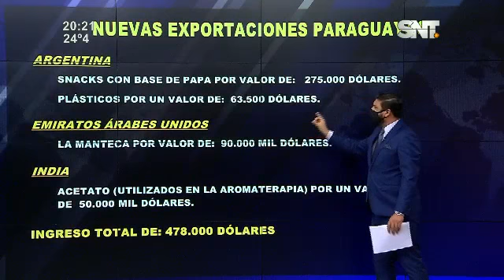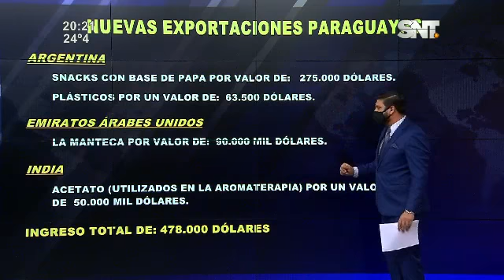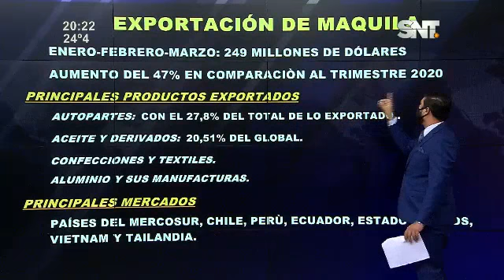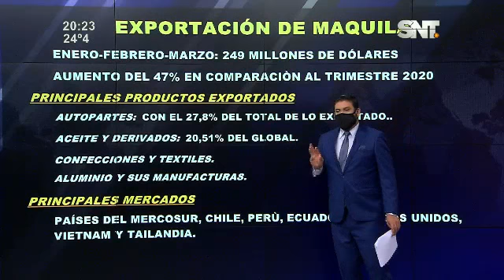Bloque Económico: Nuevas exportaciones generan ganancias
Productos enviados generaron un ingreso de 478.000 USD. La exportación de maquila alcanzó 249 millones de USD. en el primer trimestre del 2021. El Banco Mundial publicó sus estimaciones para la Economía en América Latina